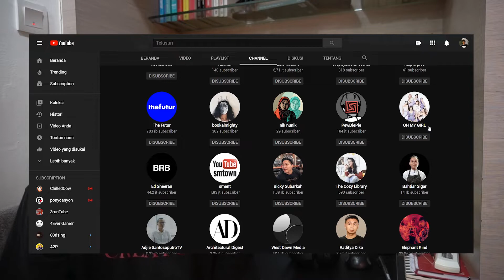Doing Booktube Watching Tag (My first tag) | Booktube Indonesia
Hey there everyone, so I've never done this before, consider my first time doing booktube tag. Thank you for Rifqi from Dinneread channel for tagging me (Check out his channel on the list below)

/ABOUT ME

Hi, my name is Hasyemi Rafsanjani Asyari Widiandi Sunardi. I come from Bekasi, Indonesia.While enjoying and struggling live in Malaysia being expat worker as a Front End Developer, I'm also live with a lot of different people that come from other country, and enjoying reading a book. I will mostly talk about vlog while in Malaysia, travelling, books.